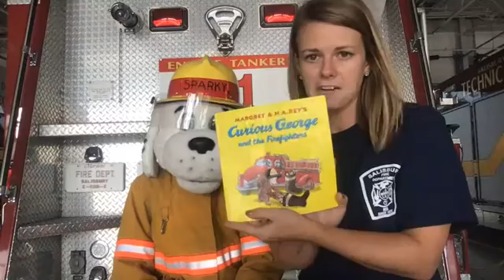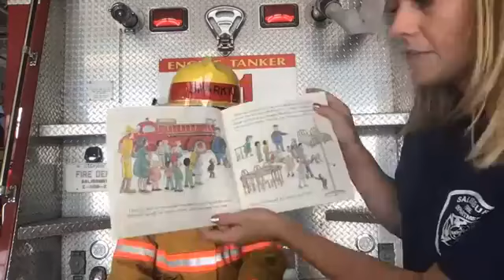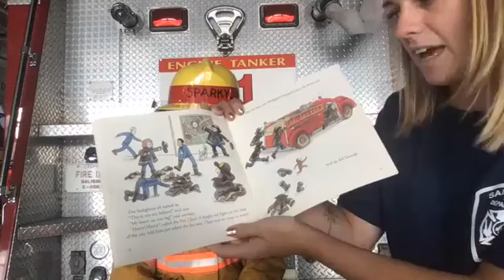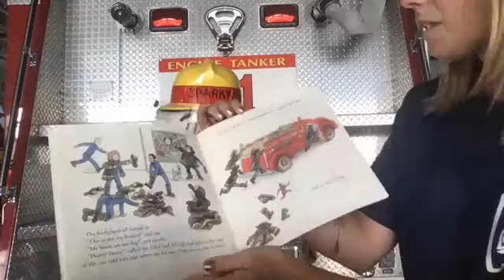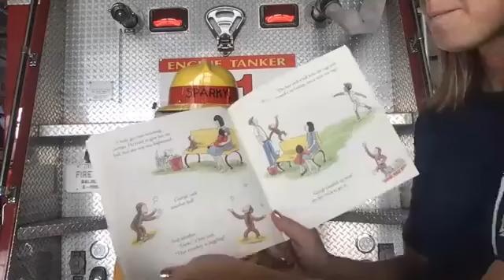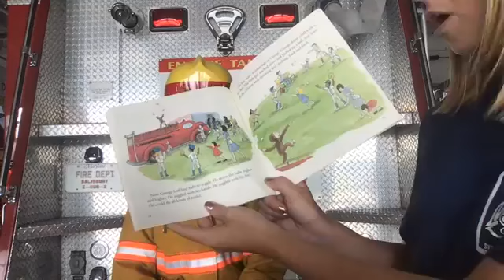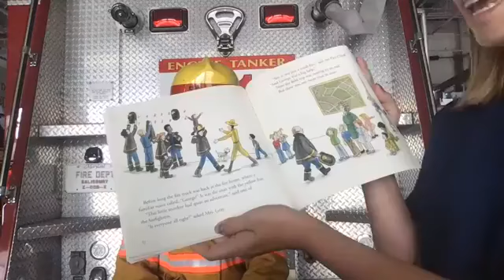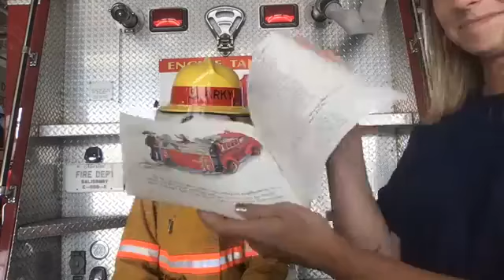Curious George and the Firefighters